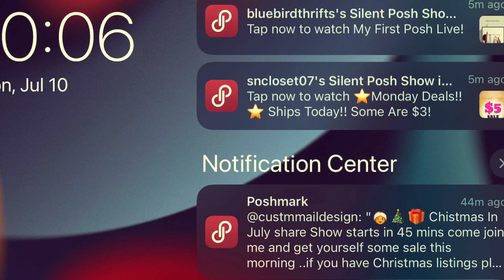💕 Lego Friends Heartlake Rush